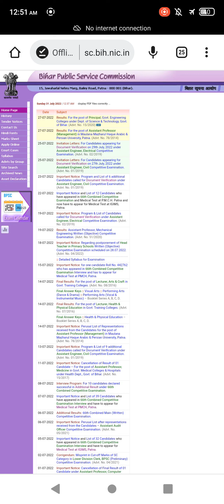बीपीएससी 68वी विज्ञापन 😱😱😱 BPSC 68th vacancy । BPSC New vacancy 2022🤭🤭🤭 BPSC 67th New exam date ☺️☺️